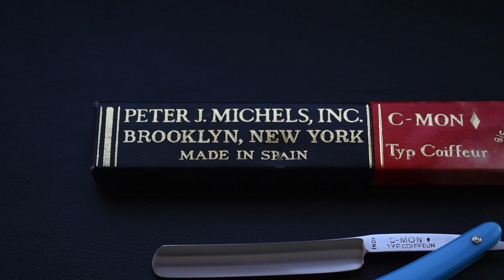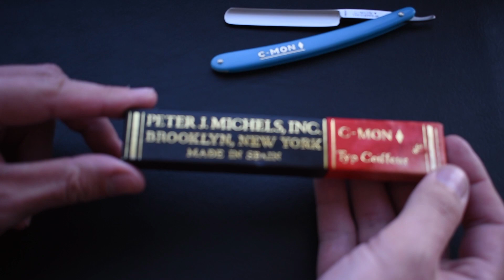Опасная бритва "C-MON", Coiffeur, Испания, 1970е